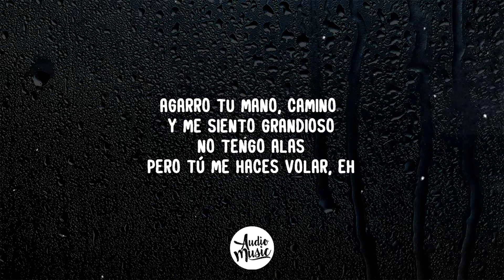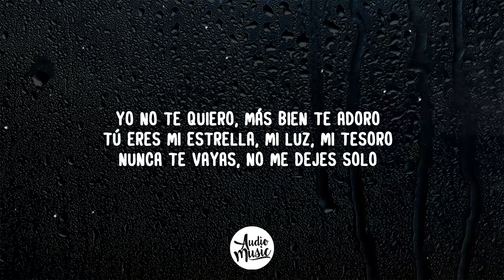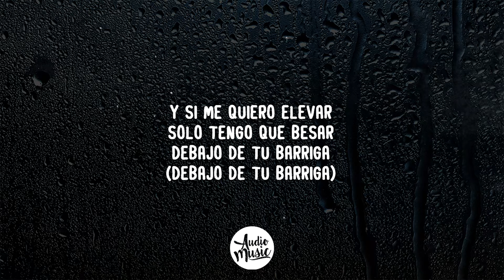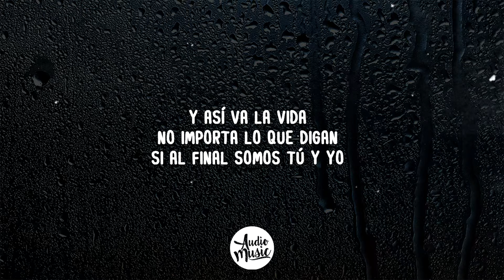Ricky Martin - Ácido Sabor (Letra)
🎤 Letra: Letra: Ácido Sabor

Se ha vuelto un vicio
Pa’ cualquiera una adicción
Completamente necesaria
Cuando viajas por mis áreas
Se me nubla la visión

Peligroso
Tal vez todo se sienta dulce pero es doloroso
Agarro tu mano, camino y me siento grandioso
No tengo alas
Pero tú me haces volar

Y así va la vida
No importa lo que digan
Si al final somos tú y yo
Jugando a ser tímidos
Ácido sabor

Yo no te quiero
Más bien te adoro
Tú eres mi estrella, mi luz, mi tesoro
Nunca te vayas
Ayer estaba sentado en la luna por llevarme tan alto,
Tu efecto es un encanto
Tú eres mi estado natural
O eres mi dosis medicinal
Mi locura en la intimidad
Ah it’s alright
Mi miel y tu piel
Unida se ven también
Esto no deja de crecer

Ácido sabor

Y si me quiero elevar
Sólo tengo que besar
Debajo de tu barriga
Pero esto es

Ácido sabor